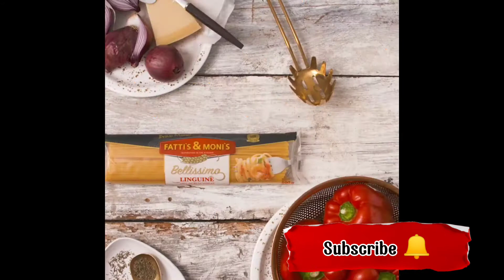TOMATO SAUCE SPAGHETTI .. Making Spaghetti Tomato Yummy .. So Yummy ..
Donuts Characters Duck Food that can be made at home
Make it very simple
The material is also economical
Yuhu... please give it a try..
Happy watching..
And enjoy for it..